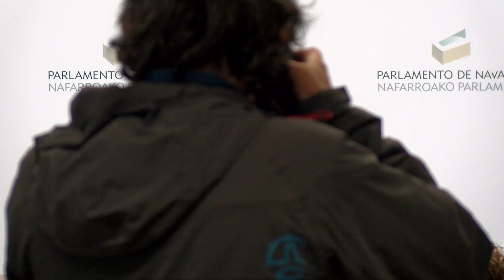Enmiendas de Geroa Bai a los Presupuestos de Navarra 2022. Rueda de prensa completa.